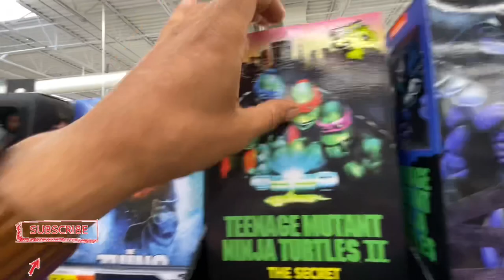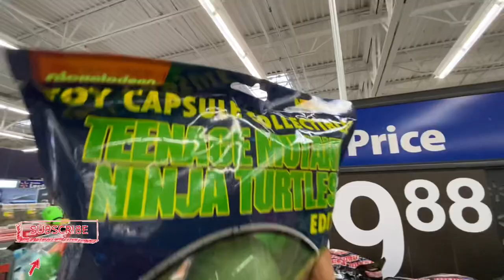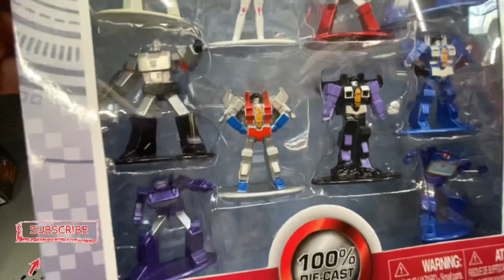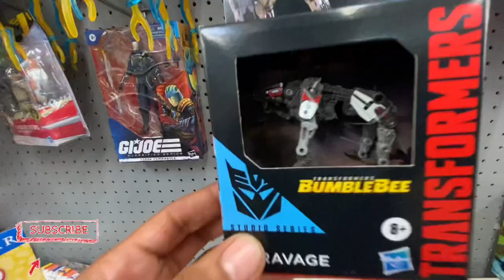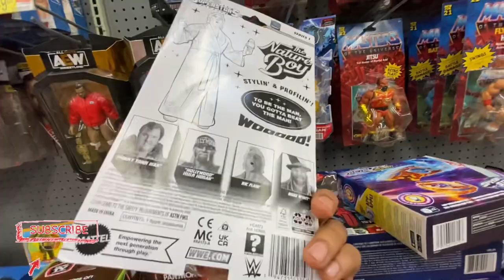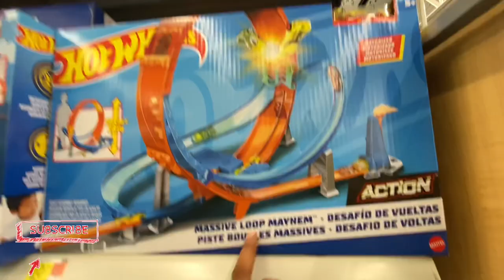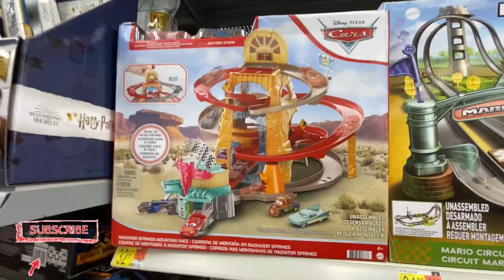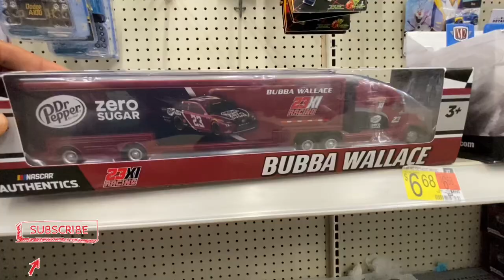Toy Hunting , Walmart , WWE Superstars , Ric Flair , Jada Diecast , Tmnt , MOTU